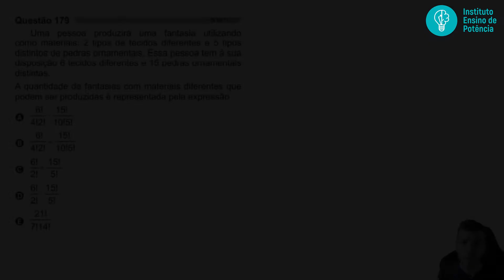🛑179 Enem 2021 - COMBINAÇÃO - Uma pessoa produzirá uma fantasia utilizando como materiais: 2 tipos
📐 Resolvendo a questão 179 do Enem de 2021: questão de matemática da Prova Azul!

179 ENEM 2021) Uma pessoa produzirá uma fantasia utilizando como materiais: 2 tipos de tecidos diferentes e 5 tipos distintos de pedras ornamentais. Essa pessoa tem à sua disposição 6 tecidos diferentes e 15 pedras ornamentais distintas.

A quantidade de fantasias com materiais diferentes que podem ser produzidas é representada pela expressão